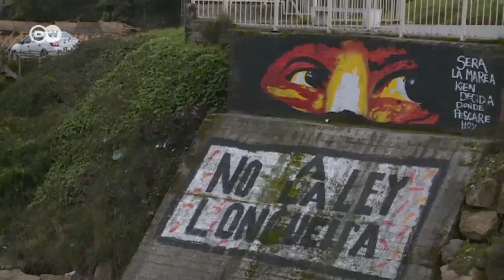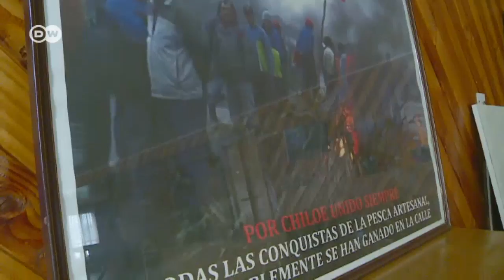Fishermen's Protest in Chile | DW News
Chile's fishermen are fighting against the privatization of the seas. Salmon farms and factory fishing are driving out small-scale fishers. Profits from the large-scale ventures are being pocketed by a few powerful companies.